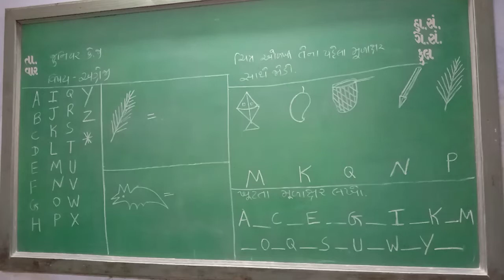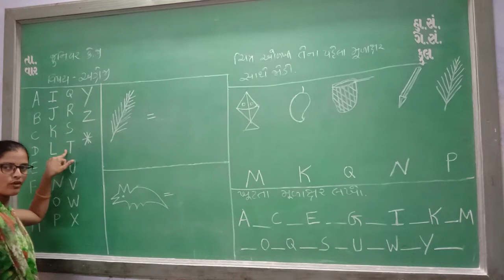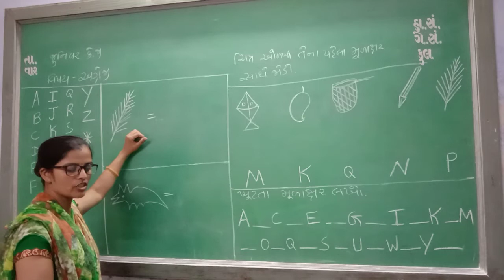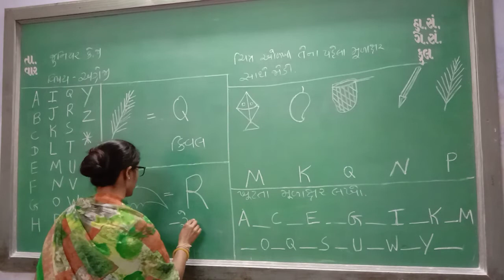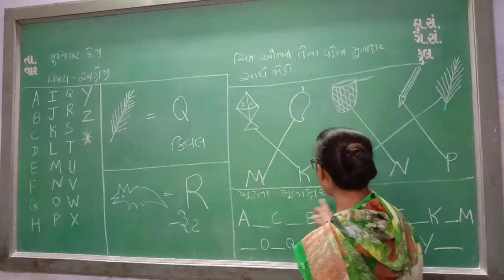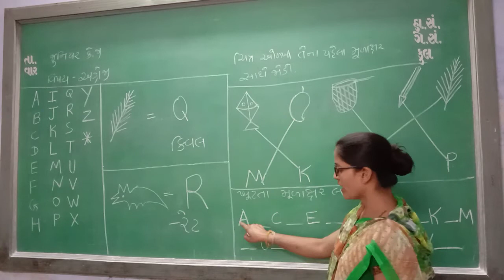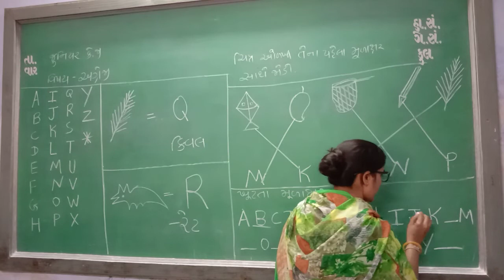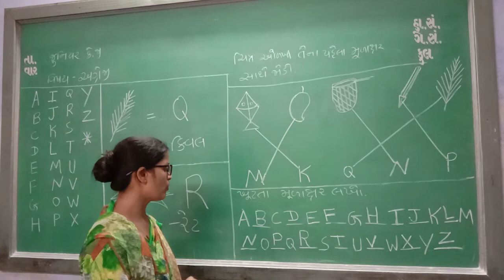જુનિયર કેજી અંગ્રેજી